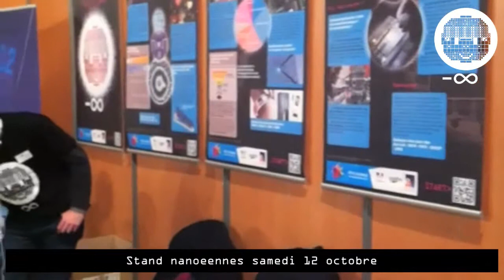Stand nanoeennes samedi 12 octobre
Fête de la Science 2013, opération Nano.